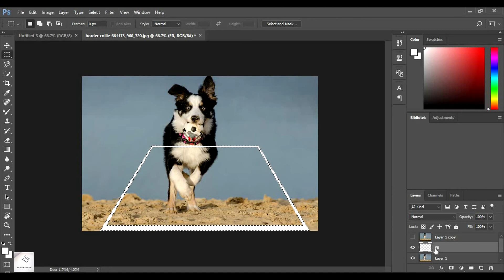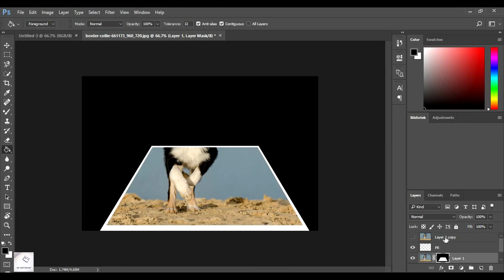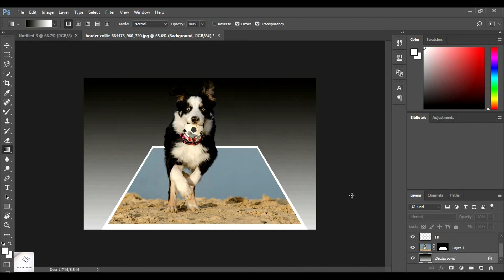Dog pop-out from photo (Speed art #1)